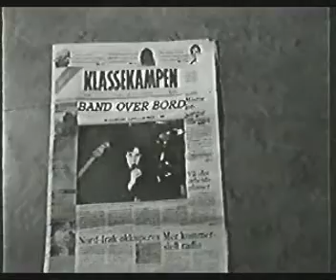Band over bord - Morgenstund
Band over bord was a norwegian rock band in the late 80s early 90s.
Members: Sigurd Østensen - Bass, Tor Smedstad - Guitar Tor Anders Stadheim - Drums and Janis Bastakis ( now guitarist in the rockabilly band Goin' Ape) - vokals (more)